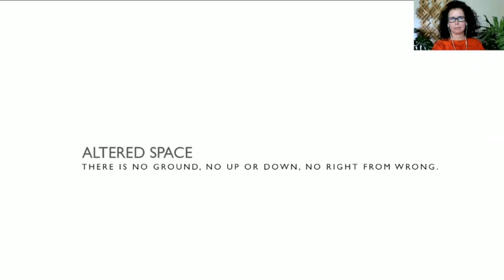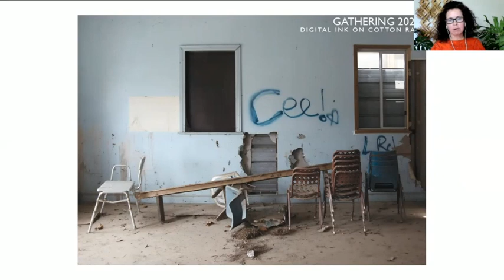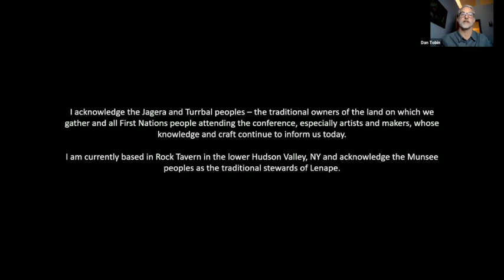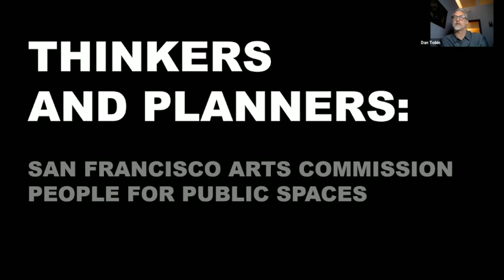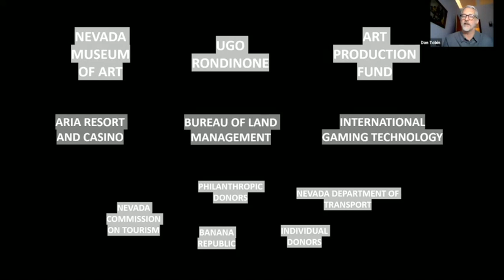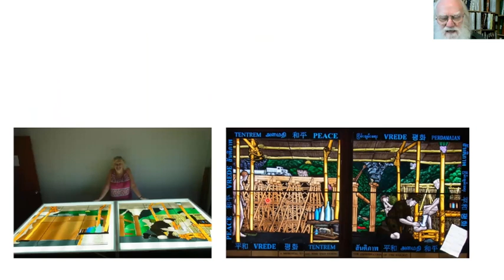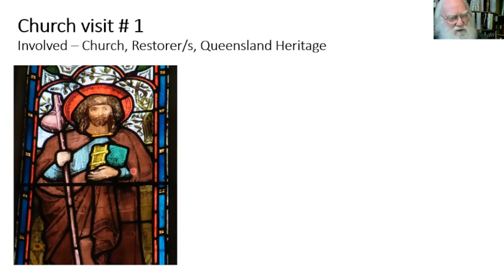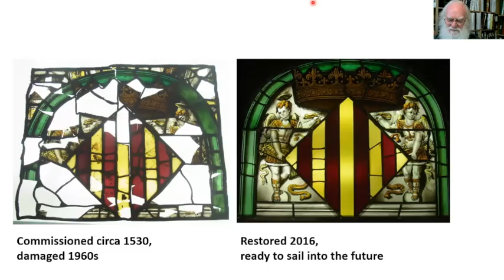2021 National Convention of Churchill Fellows: Artisans Session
2021 National Convention of Churchill Fellows: Artisans Session

Moderator Jo Thomas CF (2012) with guest speakers Christina Waterson CF (2010), Gerry Cummins CF (2002) and Daniel Tobin CF (2018).